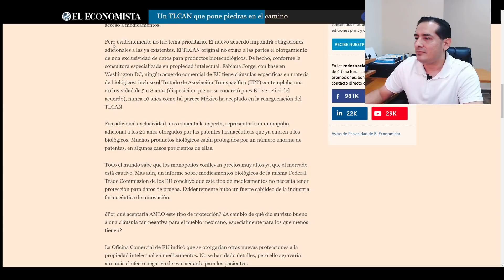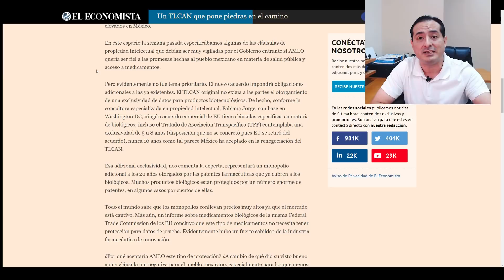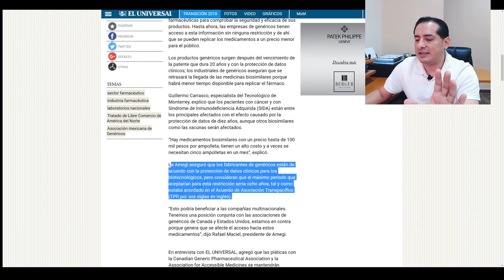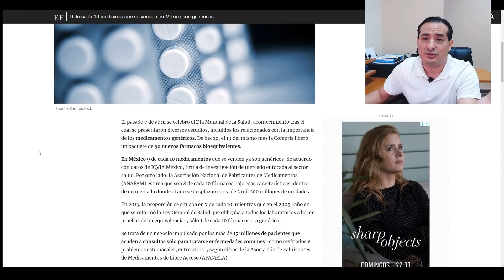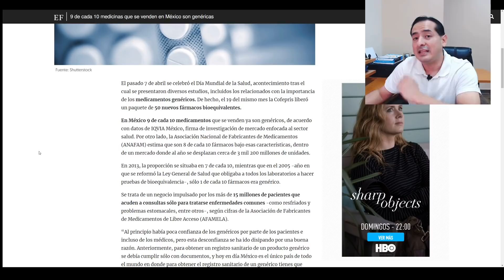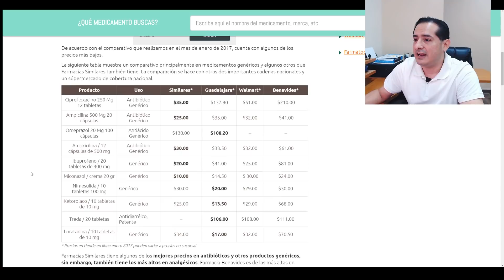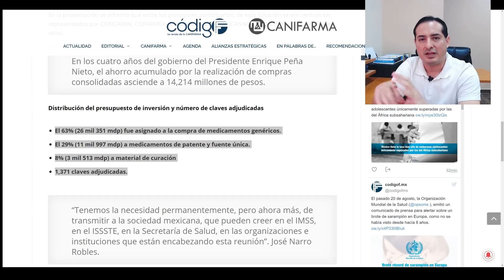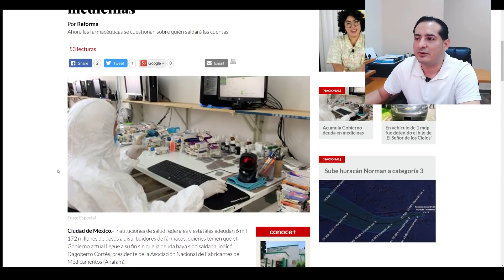¿Compras medicamentos genéricos? Así las afectará el TLC de TRUMP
El acuerdo México-Estados Unidos tiene malas noticias para la salud de los mexicanos.